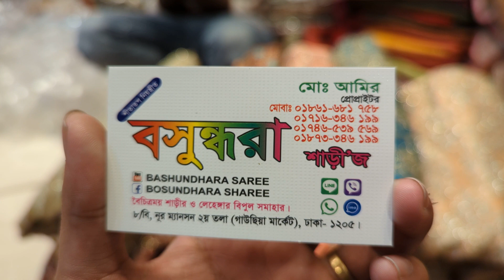Just wow party lahanga only 2500tk...